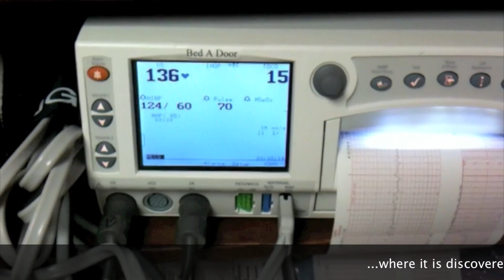Birth Of The Cool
you knew this was coming...